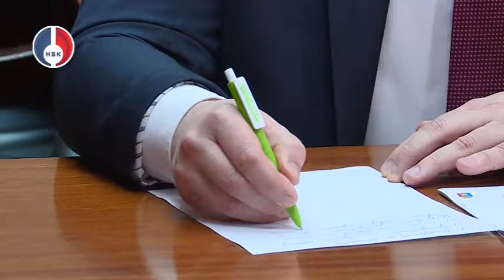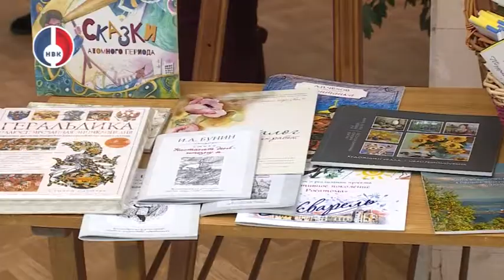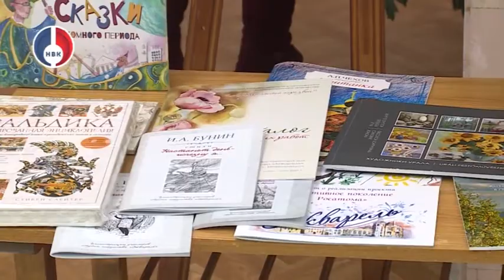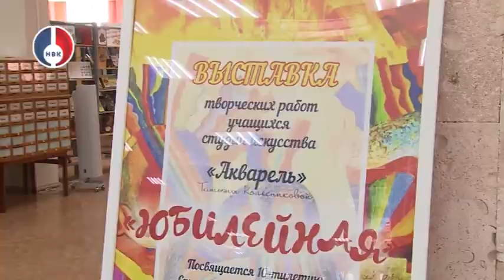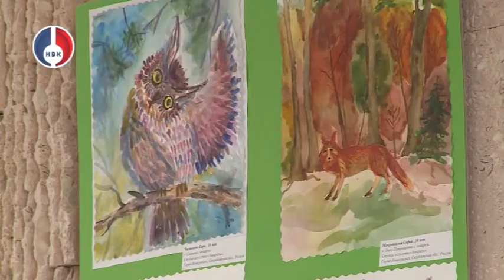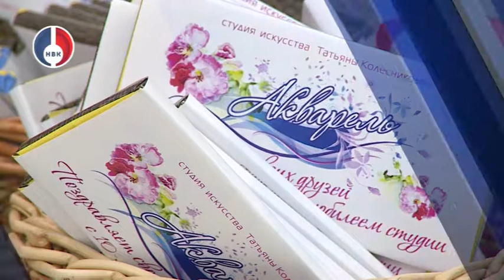"Объектив" от 25 марта 2022 г.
- Предотвратить необоснованный рост цен на жизненно необходимые товары  поручил представителям торговых сетей на оперативном штабе губернатор Евгений Куйвашев. Отметим, что сегодня совещание с представителями магазинов прошло и в Новоуральске.
- Вы точно получите свою олимпийскую медаль под российский гимн и российский флаг. Я Вам искренне этого желаю, сказал Глава НГО Вячеслав Тюменцев на неформальной встрече с участницей Олимпийский игр в Пекине Анне Востриковой.
- Сегодня – День работников культуры! Свой профессиональный праздник отмечают более 600-сот новоуральцев.
- «Акварели» - 10 лет! Палитра красок в честь юбилея студии искусств украсила стены Публичной библиотеки – это вернисаж картин, созданных руками учеников за несколько последних лет.